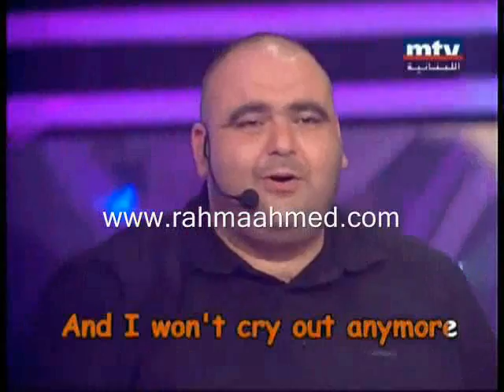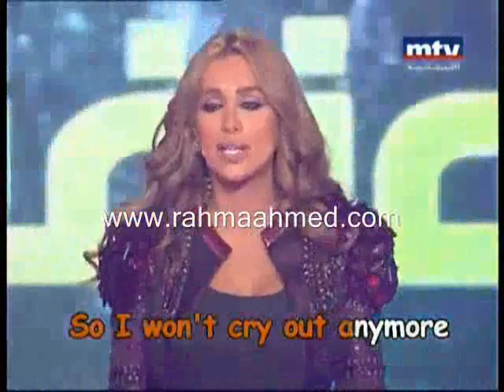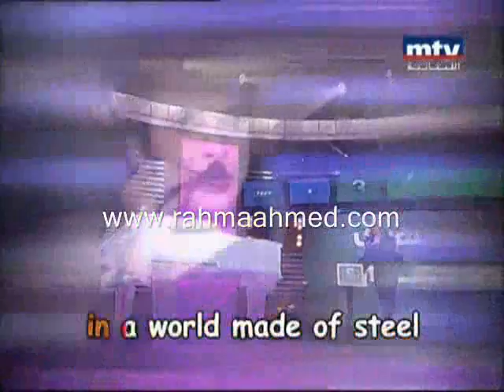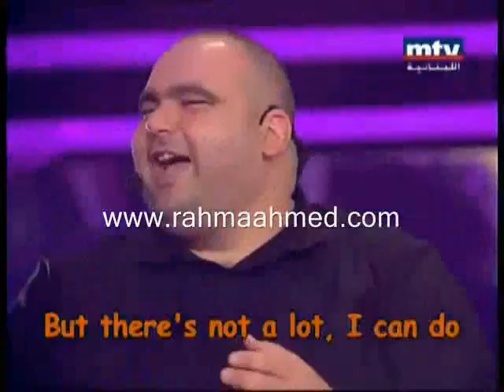رحمة رياض في برنامج هيك منغني - الجزء الثامن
الفنانة رحمة رياض في برنامج المسابقات الغنائي هيك منغني على شاشة تلفزيون  ام تي في اللبنانية من تقديم الفنانة والمذيعة المتألقة مايا دياب